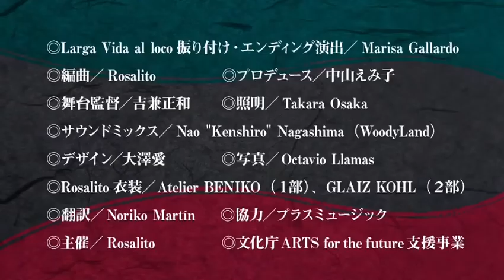Mi Sentin Flamenco Preset by Rosalito